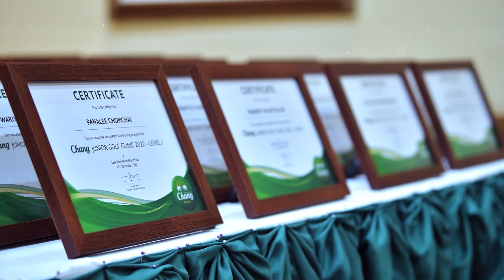Chang Junior Golf Clinic 2022 - Level 1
SHOWCASE 43/2022 : Chang Junior Golf Clinic 2022 - Level 1
กิจกรรม Chang Junior Golf Clinic ประจำปี 2022 - Level 1
@ Lake View Resort & Golf Club

วันพฤหัสบดี 21:00 ช่อง True Sport HD (666)